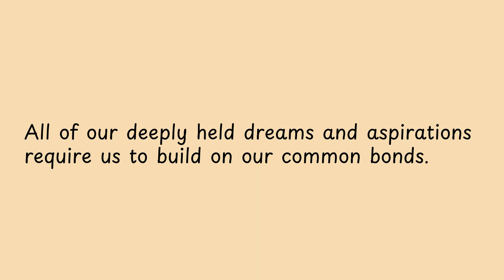All of our deeply held dreams